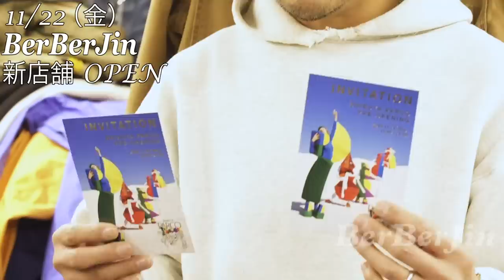【 ※動画の最後に重大発表も！ ベルベルジン 2019年11月16日（土）新入荷 商品紹介 】ベルベルジン 原宿 BerBerJin denim 古着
2019年11月22日（金）
BerBerJin 渋谷PARCO OPEN！！

東京・原宿のヴィンテージショップ〝BerBerJin ベルベルジン〟店長・藤原 裕によるヴィンテージ古着の解説を中心とした動画です。